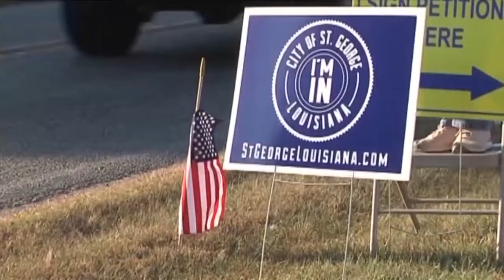Post Elex Poli Show